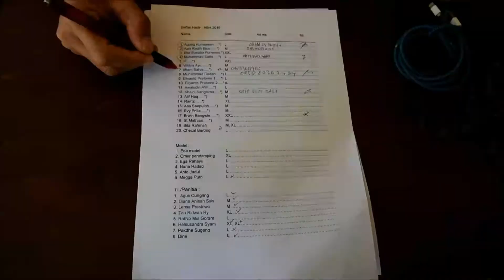Halal Bi Halal 2016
NikOnly (Indonesia Nikon User)
Camera/Edited by:
Diana Syis Prastowo & Lensa Animations.

Diana Syis Instagram: @dianasyisprastowo